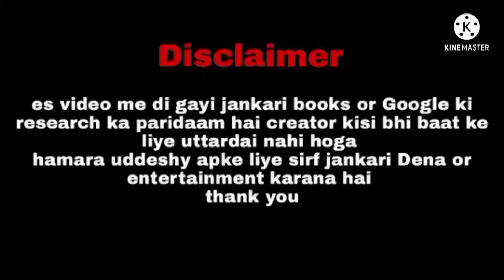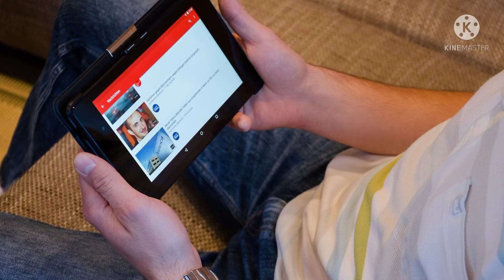15 angel number 15 angel no 15 numerology in Hindi angel number meaning in hindi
atrology
apne future ke bare me kaise jane @Anamika Astrology
@angelnumber @Auspicious Numerology

angel se kaise baat karen

video to full watch---♥️♥️♥️TQ
🚩 सनातन और पुरातन 🚩
            🚩sanatan or puratan 🚩

✍️आप सभी लोगों का हम दिल ♥️ से धन्यवाद🙏 देते      है
✍️इस चैनल पर आपको सभी महत्वपूर्ण जानकारी मिलती है ।
✍️आध्यात्मिक दुनिया🌈 और सनातन सस्कृति🚩 और होसपने के राज , एंजेल नंबर शरीर पर होने वाले शुभ या अशुभ संकेत आदि की जानकारी आपको मिलती रहेगी
✍️हमारा उद्देश्य आपको सही जानकारी देना है जो हमेशा धर्म ग्रंथों में और हमारे पूर्वजों ने बताई है

✍️ap sabhi logo Ko ham Dil se  dhanybad dete he apke hamare sath Jude rehne ke liye
✍️es chanel par apko sabhi mahtvpoo Korn or information ki knowledge milte Rehti he
✍️yaha spirituality , sapne , body par massage universe , dharmik granth  etc ki jaankari multi Rehti he
✍️ham apke sabhi sabhi qoutions ke answers dene ki koshish karte he or apko universe , god ke dwara diye Gye massage batate hain ,jo hamare shashtra me diye he , ✍️jo hamne ya logo ne Apne experience diye he vo sabhi knowledge apko yaha milti he
✍️ham apke ek - ek coment Ko Parkar👩‍💻 aapki sabhi savalon ke jabab dete he